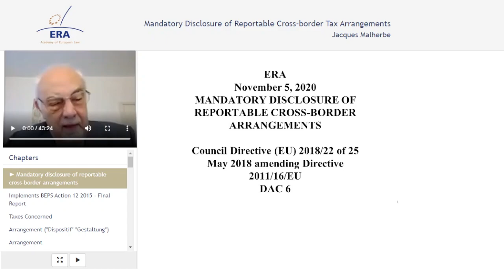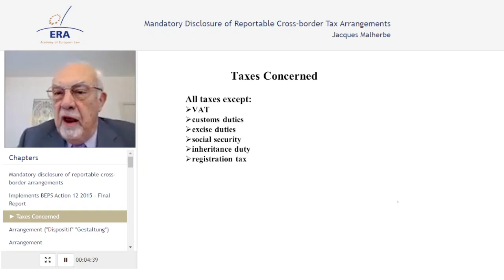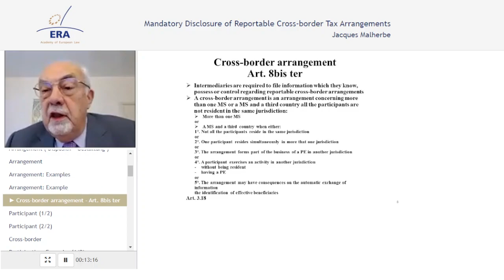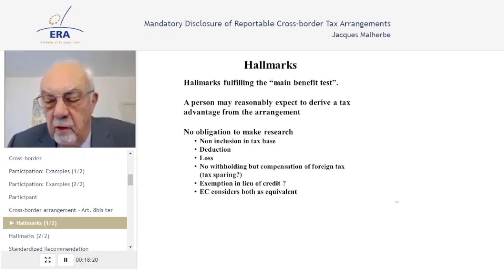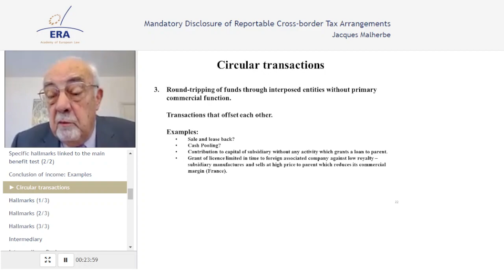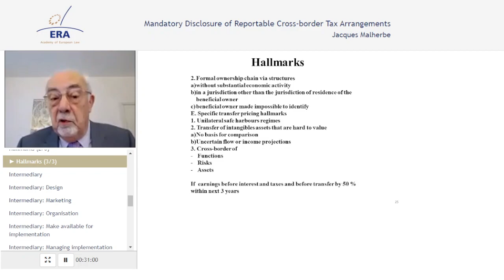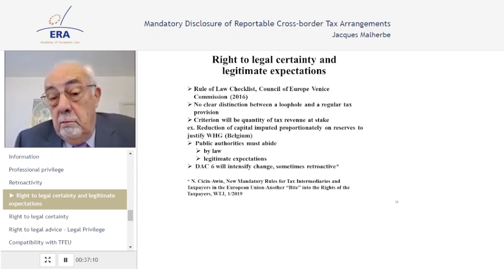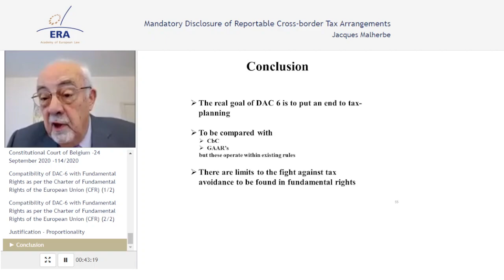Mandatory Disclosure of Reportable Cross-border Tax Arrangements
Jacques Malherbe, Of Counsel, Simont Braun, Brussels.

Benefits of the premium version:
- Interactive features
- Quiz

Topic:
Professor Jacques Malherbe analyses in detail the reporting obligations in relation to reportable cross-border arrangements set out in Council Directive (EU) 2018/22. Special focus is put on the so-called ‘hallmarks’ which are used to identify potentially aggressive tax planning, as well as on the question of ‘who’ will be responsible for the reporting. Furthermore, the question of legal privilege is discussed.

Filmed at ERA's Annual Conference on European Direct Taxation Law 2020, 4 - 6 November 2020.